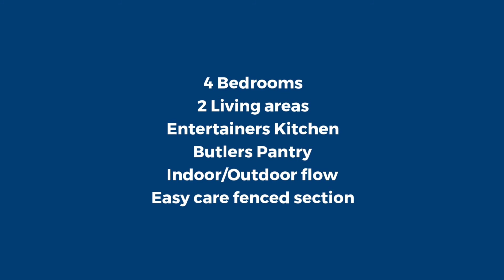219 Seafield Road, Ashburton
Seriously what's not to like!